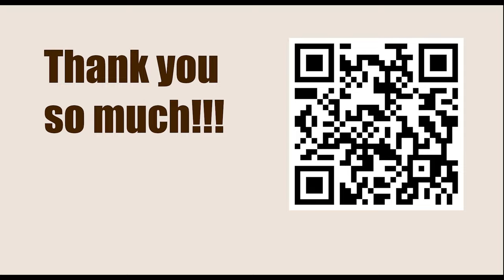Chessable Masters 2023 - Round: 3.2 || Vladimir Kramnik vs Maxime Vachier Lagrave - April 5, 2023